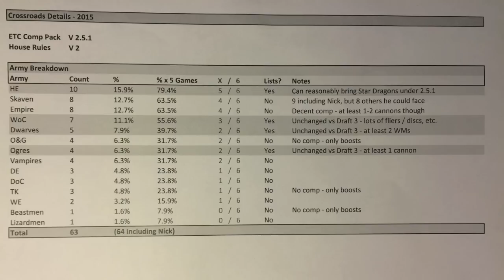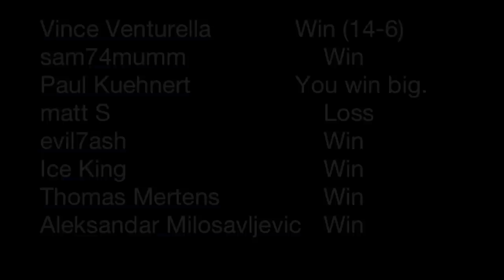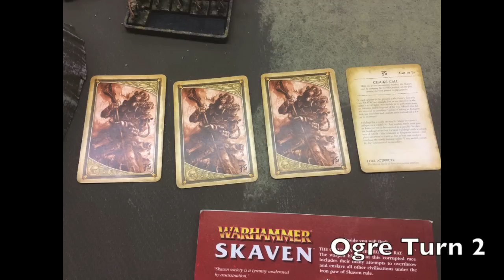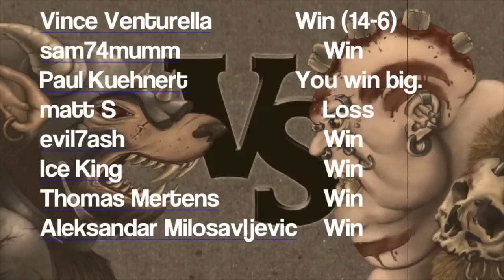CrossRoads Game 1: Greedy Fist Rune Maw Bonanza